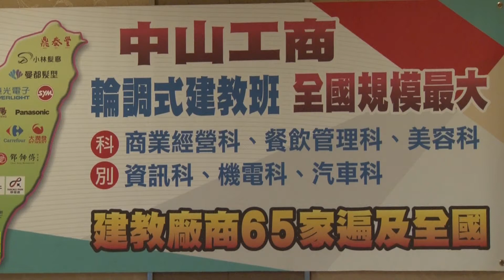The largest scale中山工商全國輪調式建教班規模最大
全國輪調式建教班規模最大的中山工商20170601日舉行記者會，建教廠商展示最新科技產品，建教生「上菜秀」炫麗十足，漢來飯店、鄧師傅、義郎壽司也各展廚藝尬場。
　中山工商校長林昭億表示，建教生兩千八百多人，包括商業經營科、資訊科、美容科、餐飲管理科、機電科、汽車科等六十五家知名企業，因應今年一例一休及景氣回溫，招生數可望再創近年新高。
　建教班宣傳記者會上午十時於若水大樓五樓餐服教室舉行，校方集結鼎泰豐、漢來美食、義郎壽司、鄧師傅、全家超商、統一超商、新東陽、三井日料、曼都髮型和億光電子等建教生，以「上菜秀」開場，建教生穿著各家公司制服，配合音樂上菜，猶如婚禮饗宴，吸引全場目光。
　餐飲建教公司「輸人不輸陣」，精銳盡出，漢來由王雪如經理、義郎壽司由胡財賓執行長、鄧師傅由鄧至佑經理領軍，漢來端出海鮮義大利麵、松葉蟹和三樣甜品；義郎壽司製作鮮蝦手卷和海鮮壽司卷；鄧師傅拿出最有名的豬蹄膀和三種甜湯較勁。
　億光電子展示最新的ＬＥＤ相關產品，美容科展示３Ｄ列印髮捲及美髮造型人頭，互別苗頭。
　目前在義郎壽司實習的一年級學生林泓璋，父親是鼎泰豐主管，母親在電子業服務，國中愛玩、上課睡覺，他喜歡日本料理，畢業後選擇讀中山工商建教班，剛開始對義郎壽司的作業不習慣，如今已如魚得水，記者會上他負責捲壽司，感覺很有成就感。
　林泓璋以自身經歷，鼓勵未來想進入建教班的學弟妹，「現在找不到方向沒關係，但要記得去嘗試，每個人都有無限可能。」